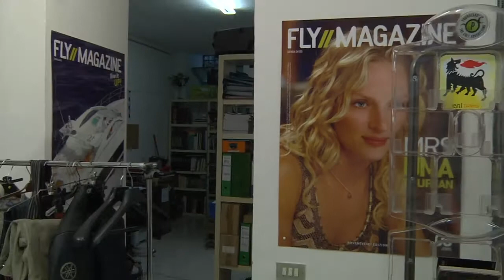Motology, George Lucas e cyborg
Improvvisando un'intervista emerge la follia di gruppo e le manie di Marco.